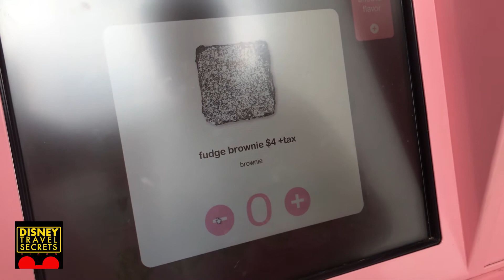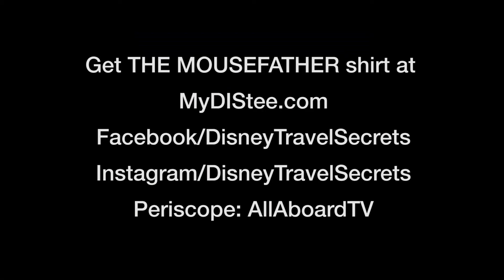How To Do Disney - Disney Springs / Sprinkles Cupcake ATM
In this video, join Rob as he uses the Sprinkles Cupcake ATM at Disney Springs for the very first time.

The cupcake was amazing, and we will definitely be back for more!

Rob & Kerri